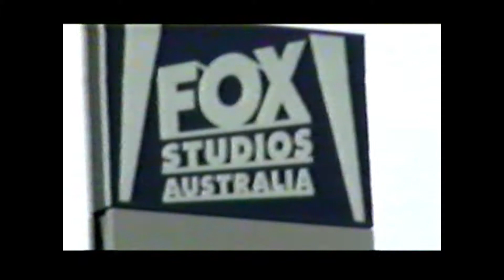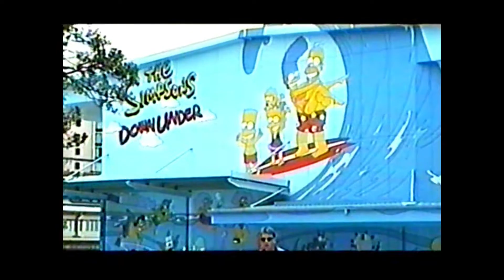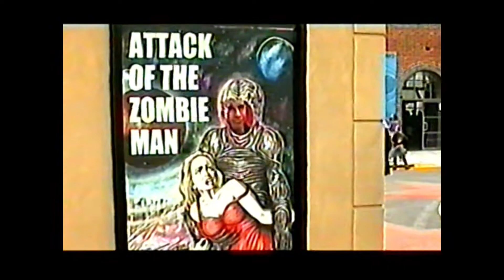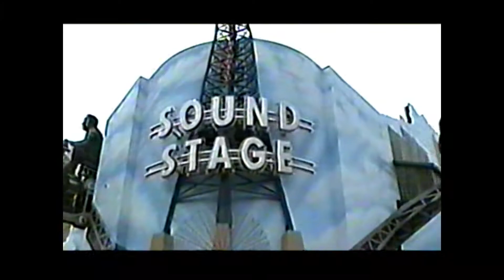Flashback: 2000 Fox Studios Sydney (Part 1)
Back in 2000 my two old best mates and I spent a day clowning around at Fox Studios Sydney, checking out the various attractions and bumping into characters like Edward Scissorhands. Lots of hearty laughs shown here!
Part 1 includes our time in front of 'The Funny Mirrors' :)